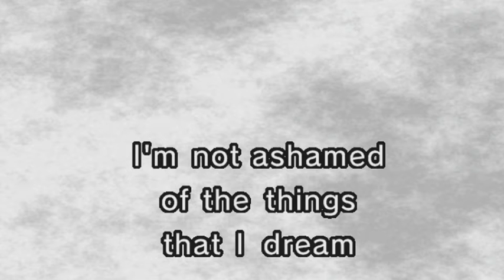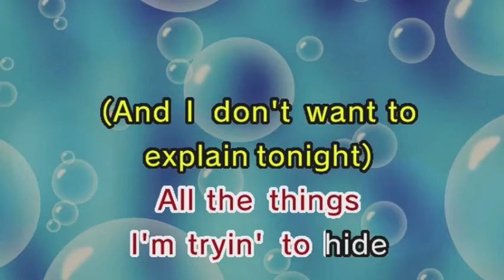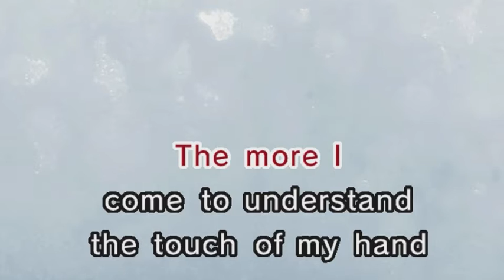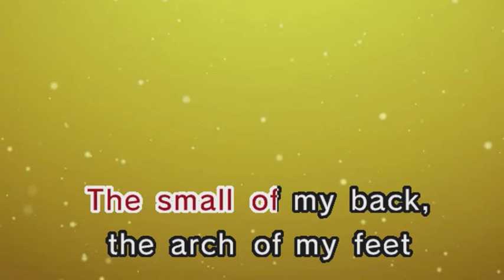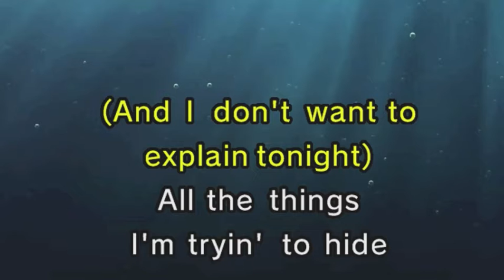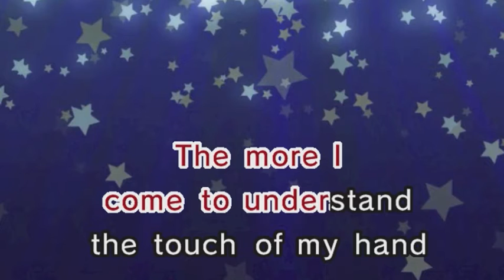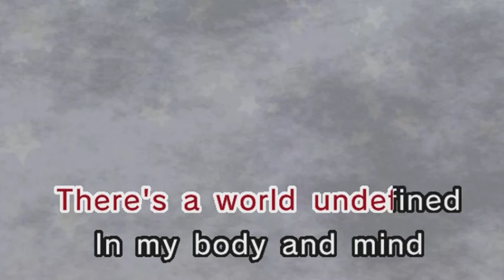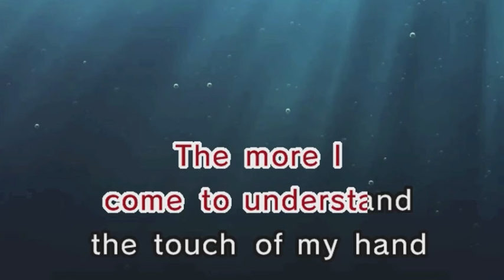Britney Spears - Touch Of My Hand (Karaoke and Lyrics Version)